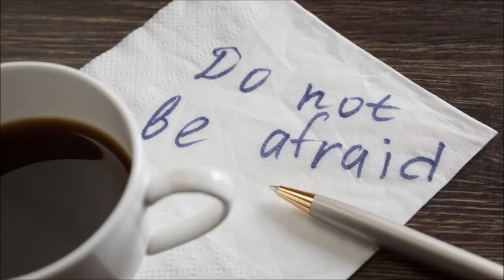Jared Rand’s Global Guided Meditation Call ~ Dec.20, 2021 #1560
~ DO NOTBE AFRAID ~

    3:00 PM EASTERN

  !! NEW NUMBER !!
    Code 9135830#
                          Or
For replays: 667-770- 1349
(same code)

TIME FOR CHANGE CALLS NUMBER

Code 9135830#

using the same call number and code above.

Filter by date for most recent recording.
REPLAYS from Oct 7 through Nov-16